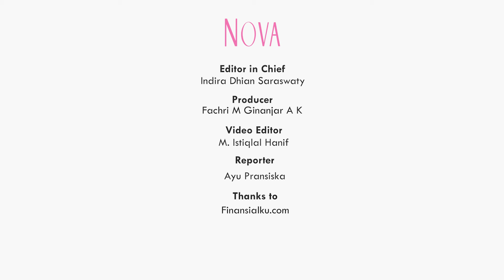Hal yang Harus dilakukan Jika Punya Utang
Jika Sahabat NOVA punya utang namun ingin memiliki finansial yang sehat, maka ada beberapa hal yang harus dilakukan. Lalu apa sih yang harus dilakukan jika ingin memiliki keuangan yang stabil meski sedang memiliki utang?

EDITORIAL OFFICE

ADVERTISING